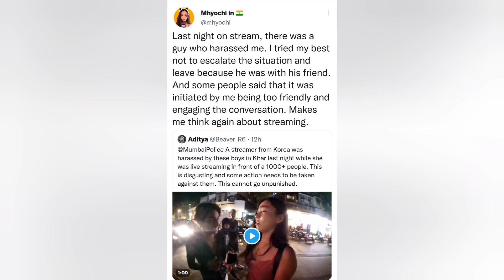Korean streamer / youtuber was harassed in Mumbai while she was live streaming to 1000+ subscribers.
A Korean female Twitch streamer / YouTuber Mhyochi ( 24 )  was sexually harassed in Mumbai, Khar while she was live streaming to 1000+ subscribers. Mumbai polic has identified and arrested Mobeen Chand Mohammad Shaikh and Mohammad Naqeeb Sadrealam Ansari in the incident.

The streamer posted about the incident, on her Twitter.

" Last night on stream, there was a guy who harassed me. I tried my best not to escalate the situation and leave because he was with his friend. And some people said that it was initiated by me being too friendly and engaging the conversation. Makes me think again about streaming."